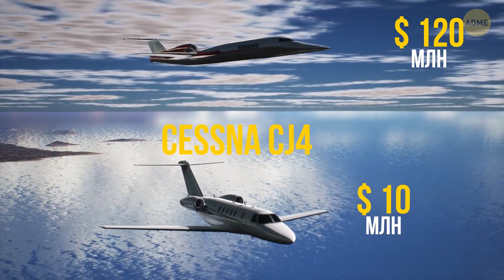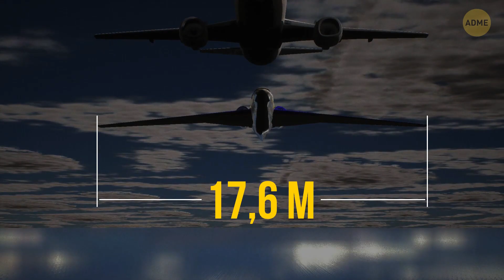В ближайшем будущем самолеты станут в 2 раза быстрее, но есть и нюансы!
Как будут выглядеть самолеты будущего? Воздушные суда нового поколения обещают быть в два раза быстрее, тише и экологичнее. Сверхзвуковые самолеты, которые могли летать быстрее скорости звука, однажды уже потерпели неудачу, но, оказывается, у них появился второй шанс! Давайте взглянем на сверхзвуковой пассажирский самолет, который уже в скором времени может заменить существующие авиалайнеры!